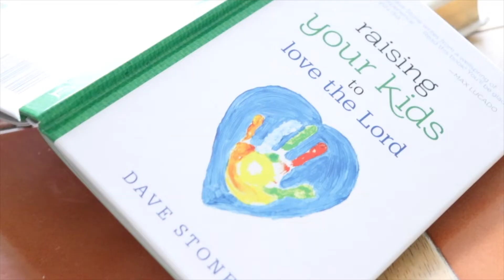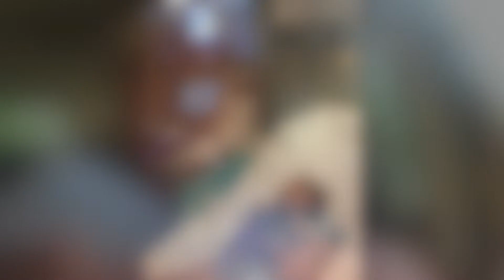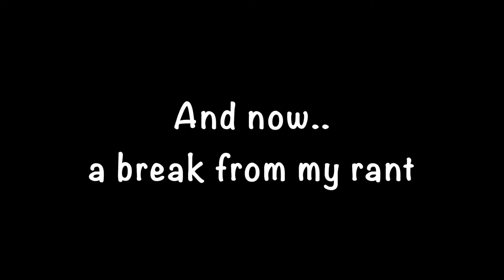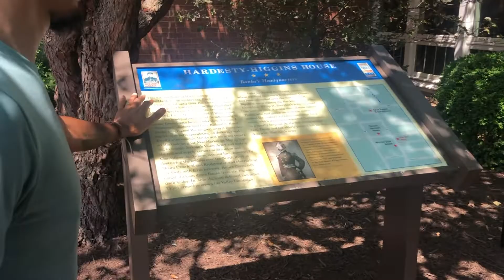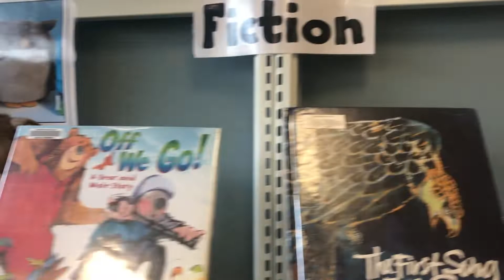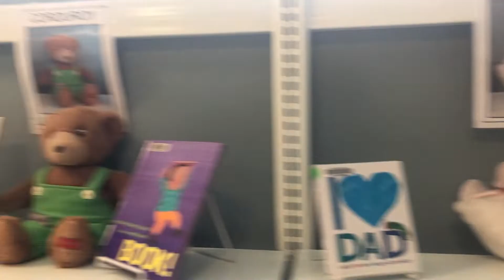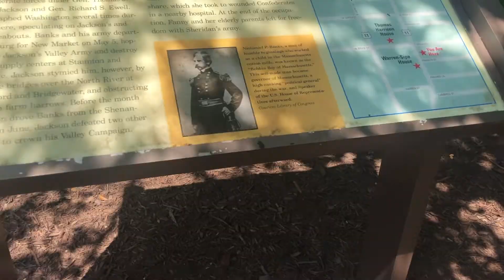Vlogging | Day In The Life | How to Conquer STRESS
Hey guys!

Thank you for stopping by, I appreciate you! This video is a compilation of two days well spent with my family. We had such a great adventure together that I wanted to share with you all!

I kindly ask that you keep any carseat concerns/ comments to yourself. We did have to purchase a third party cushion for my son's head because the one provided did not offer much comfort or neck support. We legally and safely purchased this one from Target.

Here are the things & places mentioned in this vlog:

Nature Valley Protein:

Natural Care Flea & Tick:

Beechnut Rice Cereal:

Bumblebee Haakaas:

Blessings,

Rosie xo